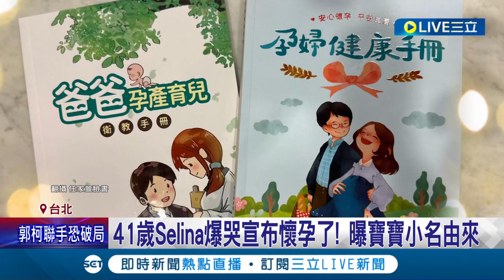懷孕初期肚子卻像6個月..Selina分享選313公布意義 和寶寶小名由來 與小7歲圈外男友婚事再討論 Ella.田馥甄喊:最好的禮物│記者 光申鈺 鍾至瑋│【娛樂星世界】20230313│三立新聞台